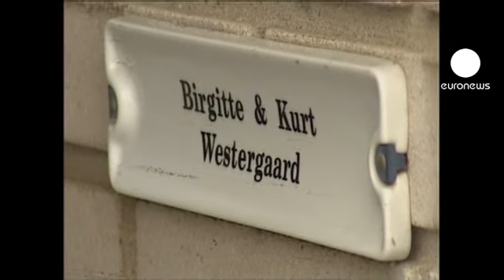Aggredì autore vignette su Maometto, 9 anni di carcere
Nove anni di carcere per aver tentato di uccidere Kurt Westergaard, l'autore delle vignette su Maometto e aver violato il diritto alla libertà di pensiero in Danimarca. La pena è stata resa nota dopo il verdetto unanime di giovedì della corte di Aarhus, che lo aveva giudicato colpevole di terrorismo.